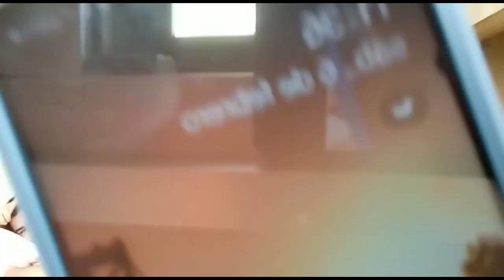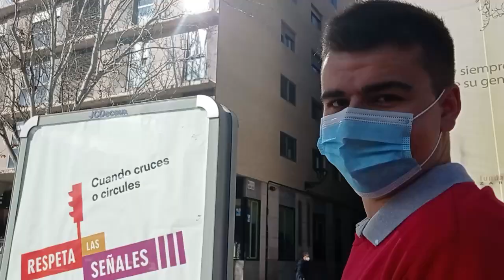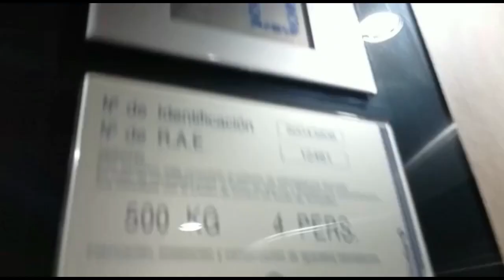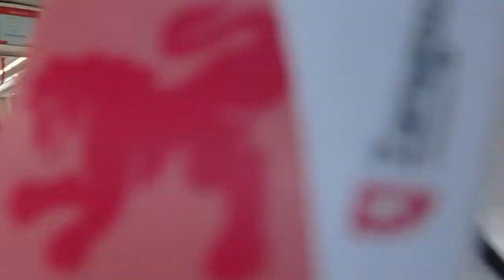Un día conmigo *De hotel* - VLOOG #2 🏨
Hola chicos y chicas, aqui os dejo un nuevo video, espero que os guste y me apoyeis!!!